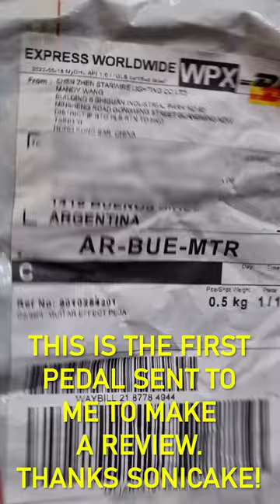Sonicake Sonic IR Unboxing (mini impulse response pedal)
Unboxing of this new super afordable and tini cab sim pedal by Sonicake. Will it sound any good? It certainly looks promising! Check the full review soon here on Inspiring Tracks